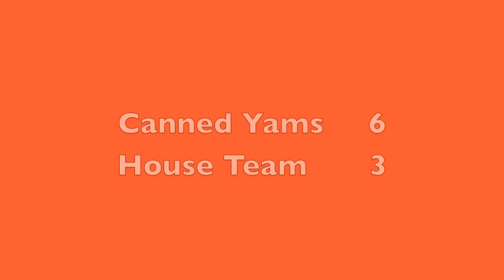06-08-14 Canned Yams vs House Team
The Canned Yams vs House Team at Central Community Center in Mount Prospect, Illinois on June 8th, 2014.